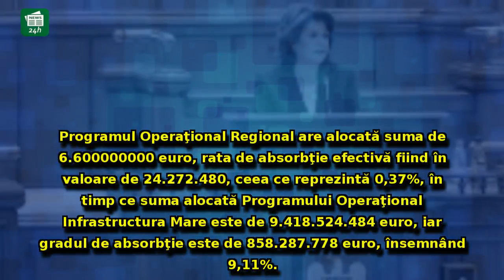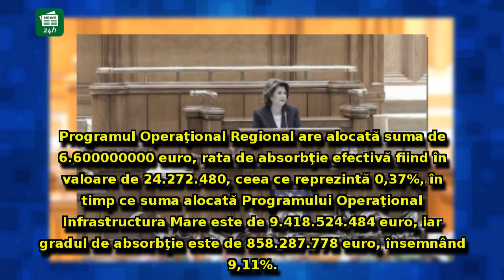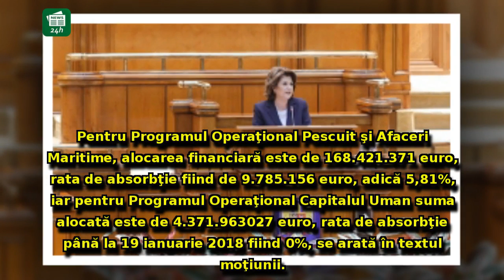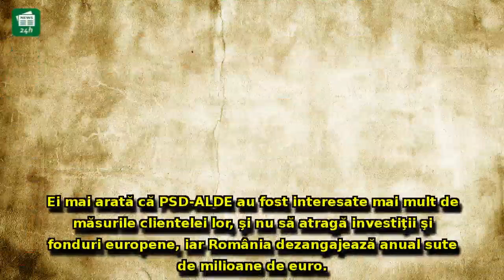Test de FOC pentru Rovana Plumb: trebuie să dea explicații în fața Parlamentului